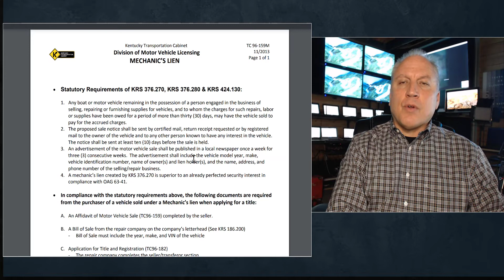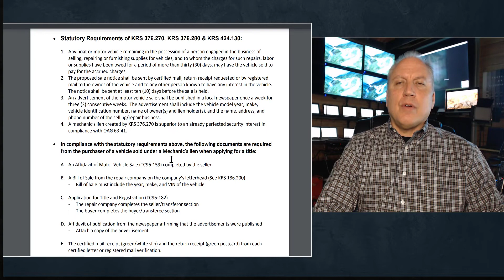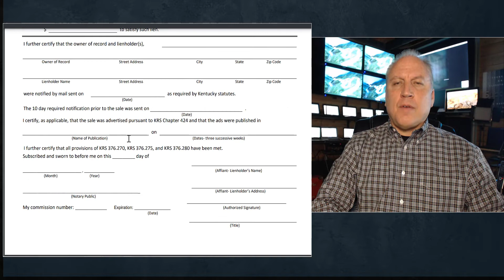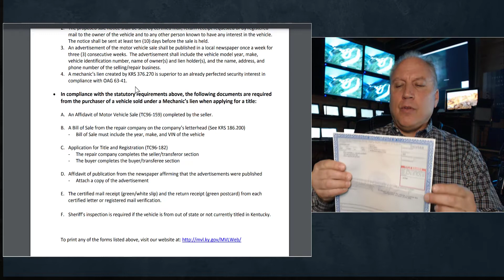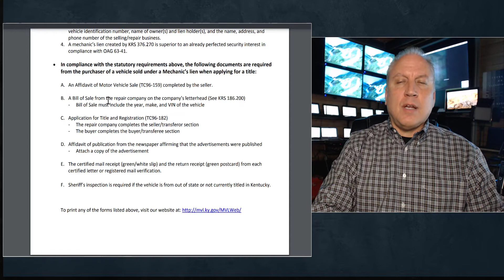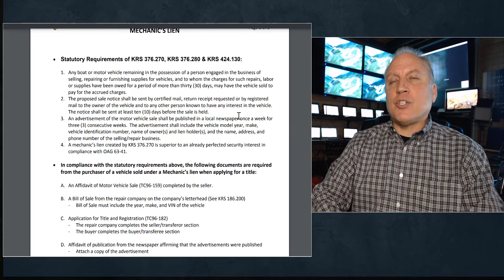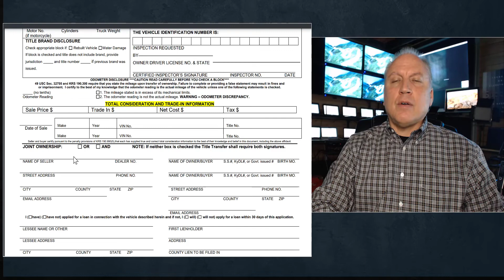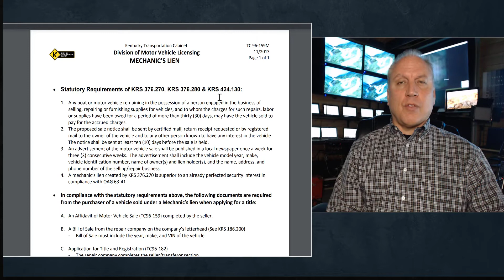Mechanics Lien Vehicle Titles in Kentucky